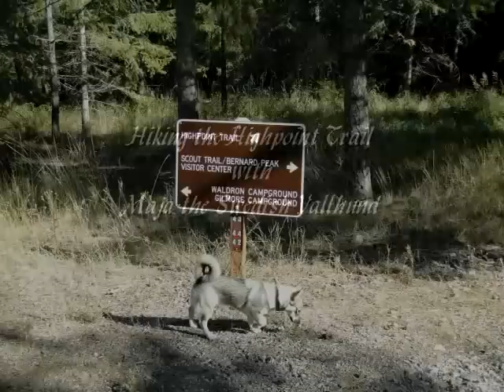Hiking the Highpoint Trail with Maja the Swedish Vallhund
Images and video from a hike I took today at Farragut State Park with Maja, my Swedish Vallhund